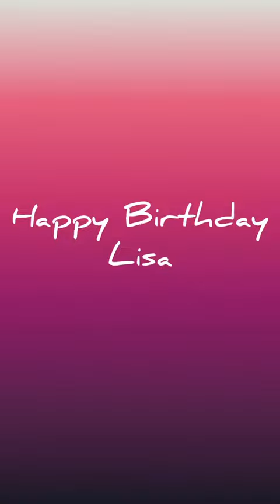Babusan Prakruti Make Fun At Shooting Set